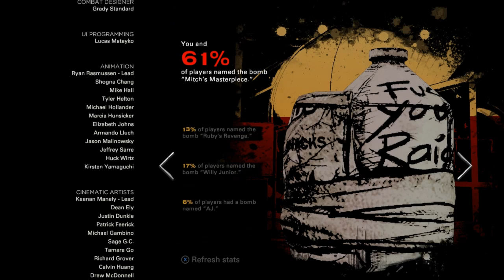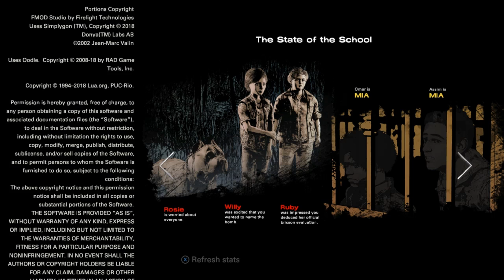TWDG: The Final Season #11 - Episode 3 (3/3)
Welcome to my playthrough of The Walking Dead: The Final Season. In this episode we finally make it into the boat and find our friends!